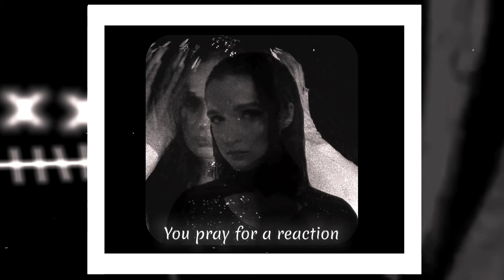Poppy - Anything Like Me [Lyric Video]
this is a lyric video for the song Poppy - Anything Like Me.

video style - remake from billie eilish channel (happier than ever - lyric videos)

now I'm planning to make a video [ I Disagree (More) ]

I really hope for your asset, so that it doesn’t happen that I’m doing this in vain